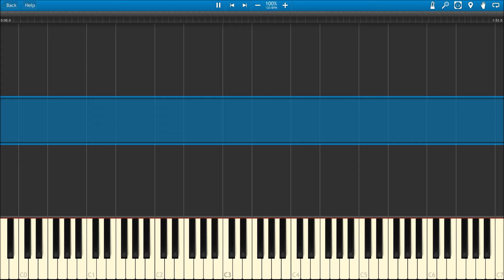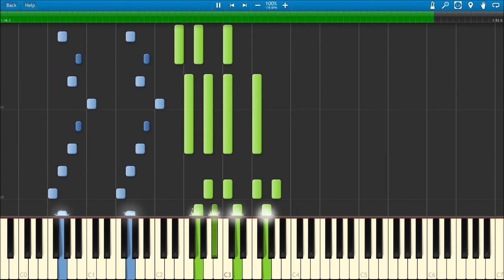Franz Liszt - The Christmas Tree No.1 Psallite; Old Christmas Song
Midi by Eric Halstead